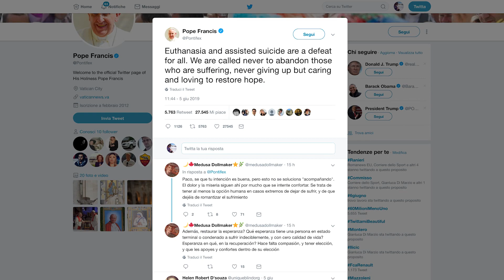17-year-old Noa Pothoven's death enters euthanasia, assisted suicide debate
On June 5, 17-year-old Dutch Noa Pothoven allowed herself to die, refusing to eat or drink. She is the most recent case in the debate for the right to life, questioning whether euthanasia or assisted suicide is to blame for her death.